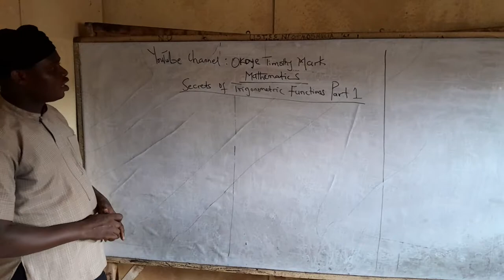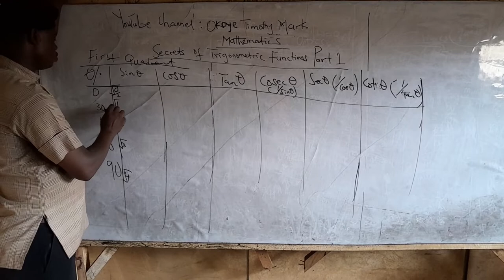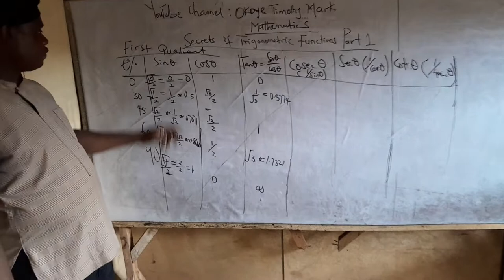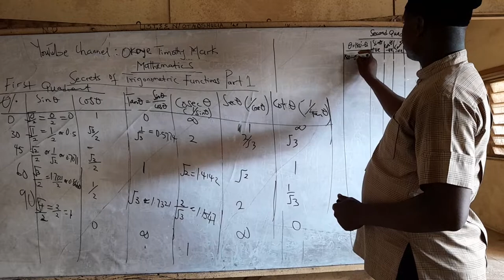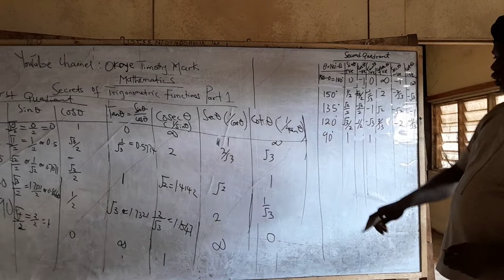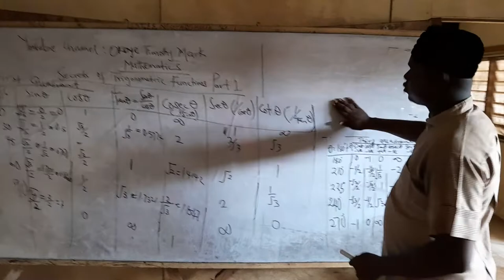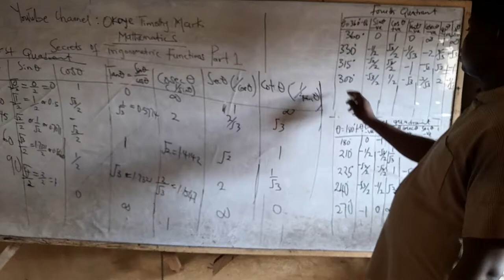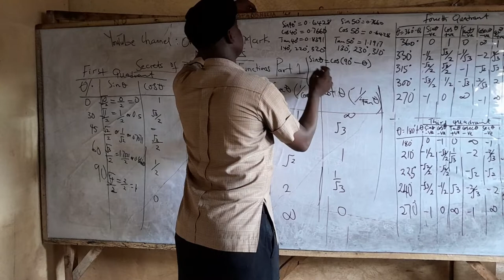secrets of easily mastering trigonometric ratios and functions part 1.